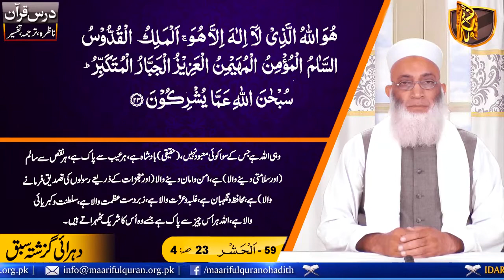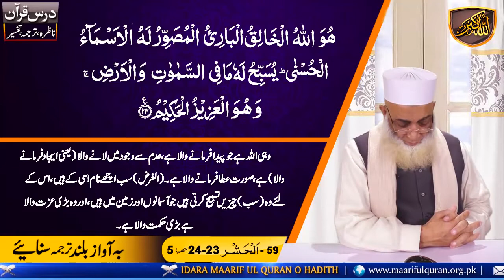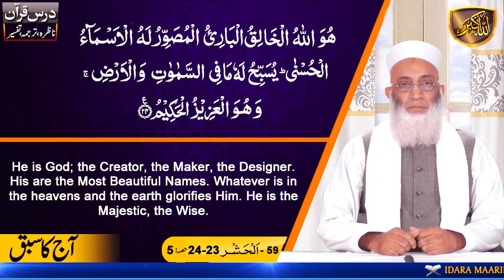Dars-e-Quran Urdu. Dars No 1922 ( Surah Al-Hashr Ayat 23 - 24 Part-5 ) درس قرآن سُوۡرَةُ الحَشر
Dars-e-Quran  ( Surah Al-Hashr  Ayat 23 - 24 Part-5 ) درس قرآن سُوۡرَةُ الحَشر